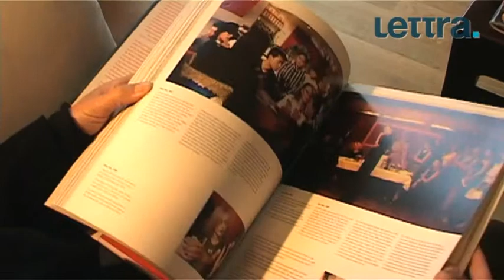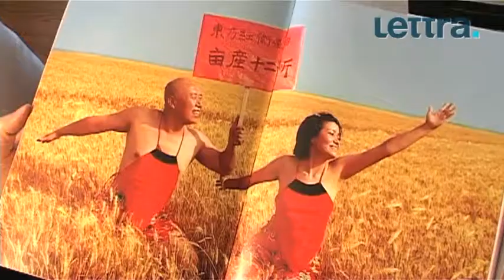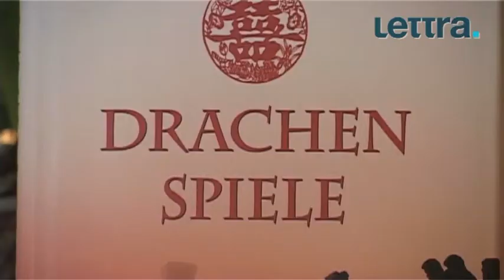DRACHENSPIELE von Jan-Philipp Sendker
Paul hat mit Hilfe seiner chinesischen Freundin Christine gelernt, mit dem Tod seines Sohnes umzugehen. Die beiden wollen sich auf der Insel Lamma vor Hongkong ein neues Leben aufbauen, doch eine duestere Prophezeiung haelt sie davon ab und Paul kommt einem von hoechster Stelle verdeckten Verbrechen auf die Spur...
Lettra hat den Autor des China-Romans „Drachenspiele, Jan-Philipp Sendker, in seinem Zuhause in Potsdam getroffen.
Redaktion: Kristina Jessen & Kristina Tschesch